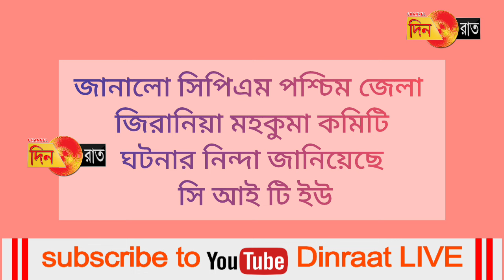ডেপুটেশন দিতে গিয়ে আক্রান্ত সিপিএম নেতৃত্বের গাড়ি